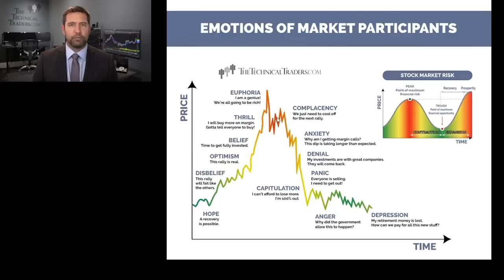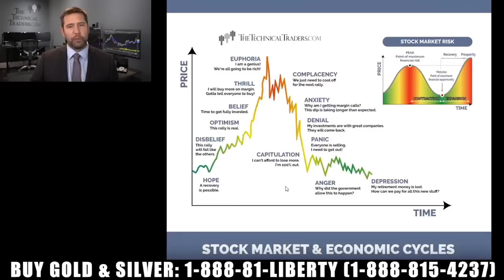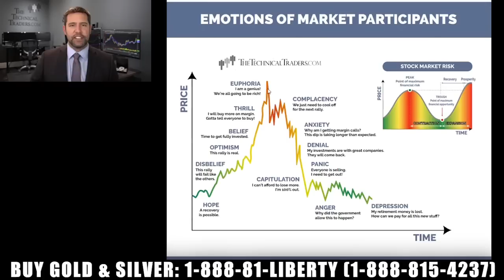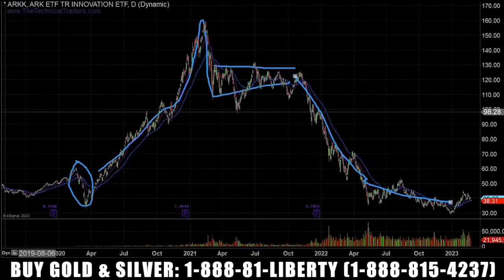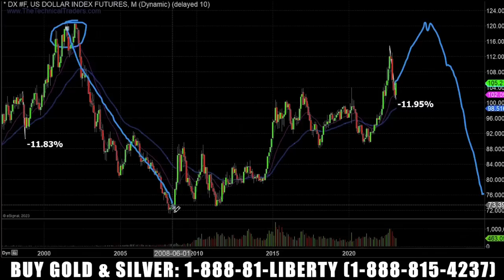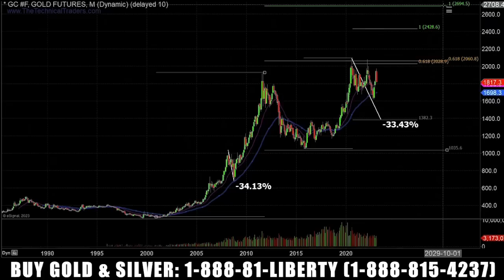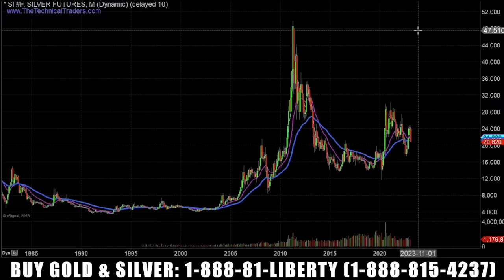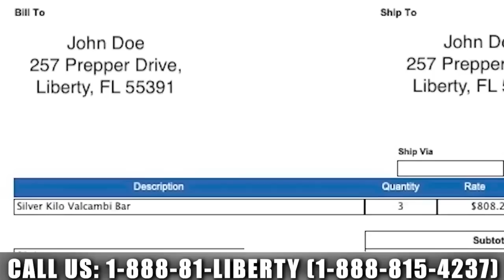People Don't Understand How Bad It Could Get | Chris Vermeulen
We're heading toward a severe stock market crash, says Chris Vermeulen, founder of The Technical Traders. He sees that the stock market has been in a complacency period and a panic sell-off is ahead. Gold and silver could fall significantly in the short-term while there is a stock market crash. However, he is bullish for the long-term. Whether people will be able to acquire physical metal at those discounted prices is uncertain, he says.

INTERVIEW TIMELINE:
0:00 Intro
1:38 Stock market crash
8:35 Dollar rally
12:50 Gold & silver
16:10 Timing
17:39 Physical metal
19:40 Preparedness
23:22 Miles Franklin